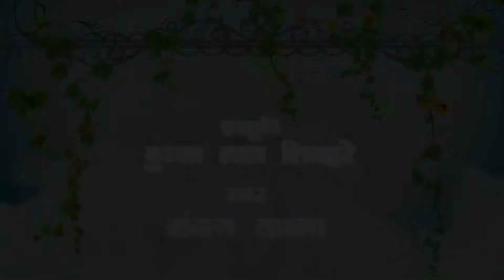PATH RAKHO GANARAJ ||पथ राखो गणराज | गणेश वंदना || SANJAY KALA|| TRIMURTI DIGITAL BHAKTI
हमारे यहाँ ऑडियो एवं वीडियो की रिकॉर्डिंग की जाती है |

Trimurti Digtal Bhakti  .. Present “ Latest New Hit Bhakti Song 2019. We present to y” Song by " Directed by " Name" Artist " Name " exclusively onTrimurti Digtal Bhakti
Video Credits :

Title Song :-पथ राखो गणराज
Singer :- SANJAY KALA
Music Director
Studio :- TRIMURTI AUDIO DIGITAL
Video Editor :-Vipendra
Special Thanks
Producer :- Munna Lal Shivhare
Label :- ... त्रिमूर्ति डिजिटल

Office Number:- +
Music Label & Copyrights :- TRIMURTI DIGITAL